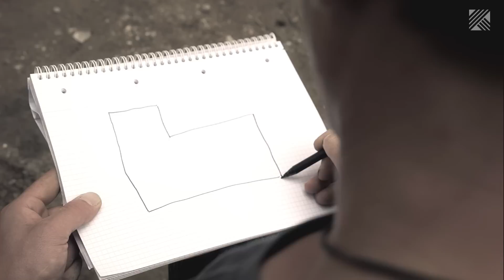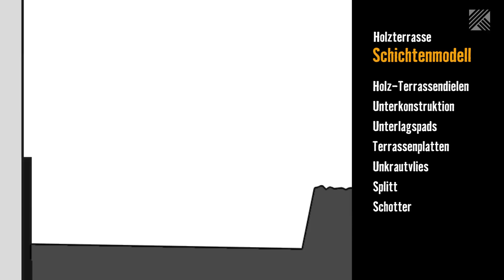Version 2013 Holzterrasse bauen - Kapitel 1 : Terrassenplanung